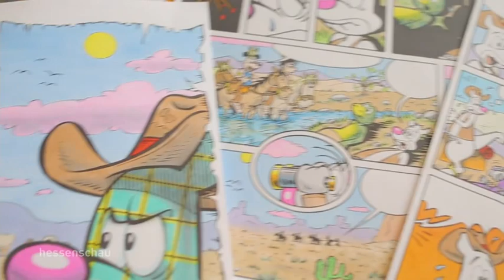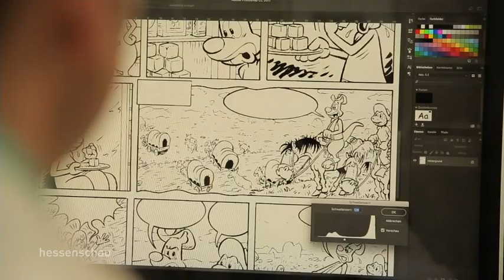Yps-Comiczeichner Oliver Gerke kennen lernen